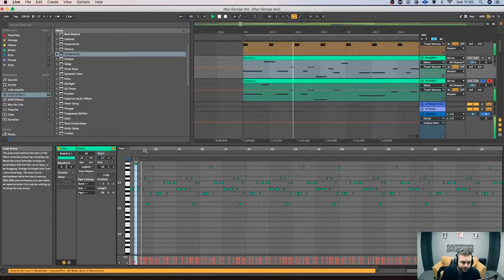Max Chapman [UNCUT] Trailer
In this course, house music stalwart Max Chapman is next to grace the FaderPro [UNCUT] series in association with Woodlands Studios. As a long-standing champion of groove-laden tech house, Max is gradually sharing his years of experience with the world, first through his remix masterclass course, and now through the [UNCUT] series. We’ll watch Max effortlessly glide through the construction of two club-ready house hits, dissecting how he works and how the two tracks came together.

With years of production experience under his belt, crafting infectious house tracks comes naturally to Max Chapman. His ear for energy and rhythm is evidenced by his lengthy list of releases on some of house music’s most authoritative record labels. Pitch Records, Deeperfect and Woodland Records are just some of the imprints that have put Max’s productions out to the masses. Max has also released music on Resonance Records, his very own label that has been releasing high-quality house music for over a decade.

Split over two halves, this course runs for over two hours and covers all manner of dance music production tactics, including music theory, compositional concepts and technical skills. From plugin pointers and arrangement approaches to audio editing and mixing techniques, this course is a goldmine of knowledge from one of house music’s most celebrated DJs and producers.

Working within Ableton Live, Max communicates the production approaches he’s adopted in a transparent and meaningful way. If you’re not an Ableton user yourself, fear not. In cases where Max uses an Ableton-specific function, he highlights other ways in which you can achieve the same thing, whether that’s with another DAW or a third party plugin. Throughout the course, several third party plugins are employed, although much of the heavy lifting within Max’s workflow is taken care of by native Ableton plugins.

The FaderPro [UNCUT] series gives talented artists the opportunity to share their years of experience in an organic and detailed manner. Across both chapters of this course, Max is detailed in his delivery of valuable information, and even makes time to answer questions from FaderPro Producers Club members who watched the stream live. If you’re striving to improve your production abilities and want to understand the core components of what makes a great house track, enroll in Max Chapman’s [UNCUT] course now.